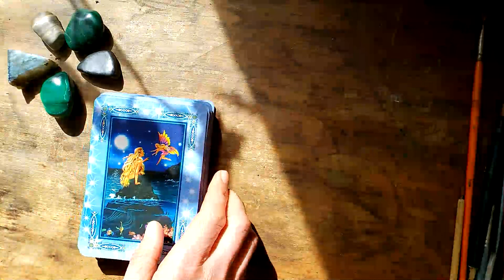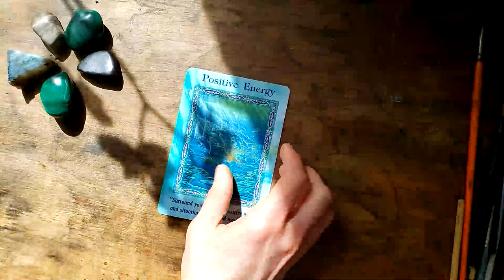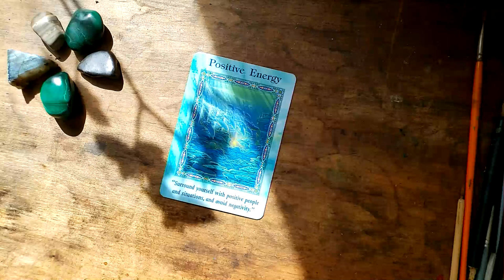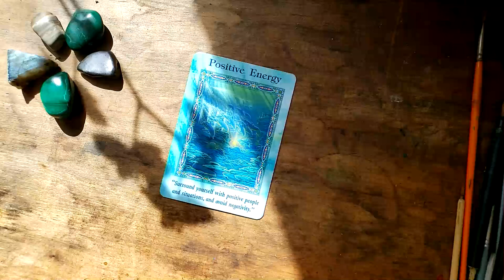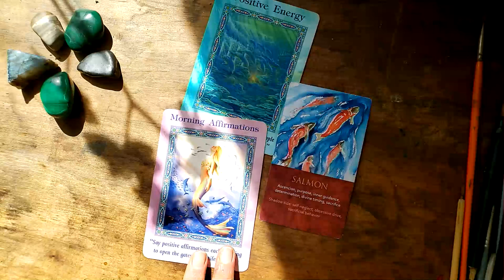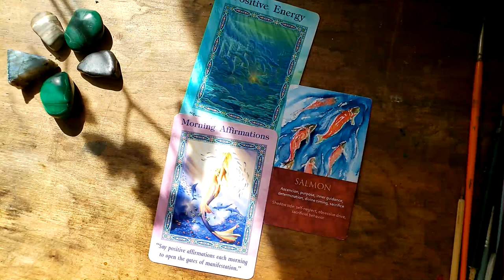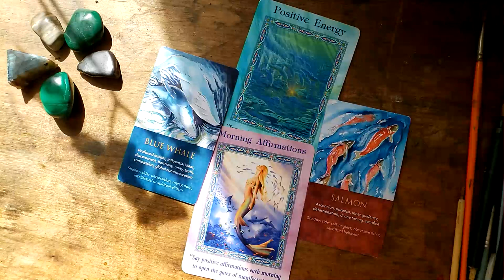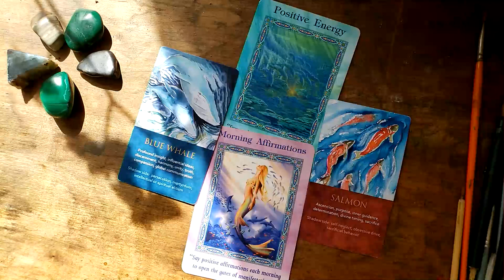April 2019 spirit animal reading and energy update: Tips for positive manifesting 🙂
Lots of exciting energy brewing as we move into April. This is a great month to start taking real action on your dreams - but it could shape up to be a pretty intense month, too. April's critters offer guidance for staying in the flow, avoiding shipwreck, and ensuring that these energy waves are ones of prosperity and abundance for you in the coming months and years.